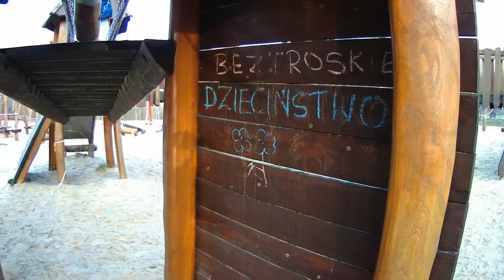Śląski Ogród Botaniczny Mikołów Bujaków, Sośnia Góra - luty 2021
Śląski Ogród Botaniczny Mikołów Bujaków, Sośnia Góra.